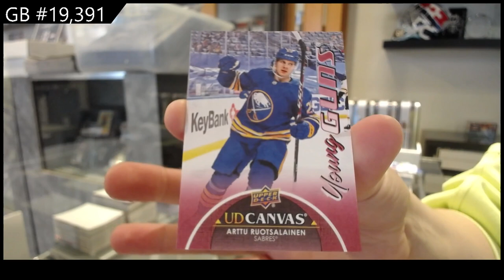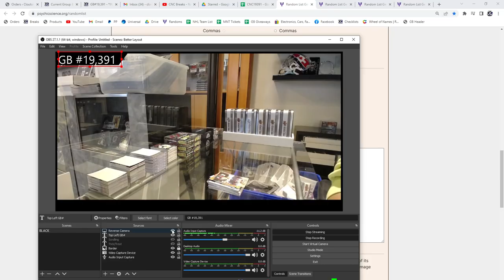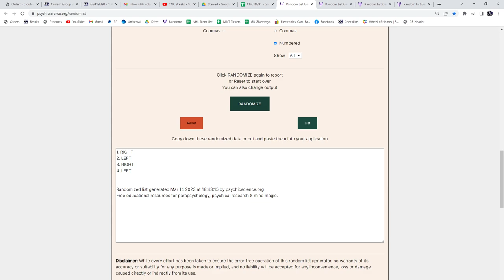21-22 Upper Deck Series 1 Hockey 12 Tin Case Break - C&C GB #19,391